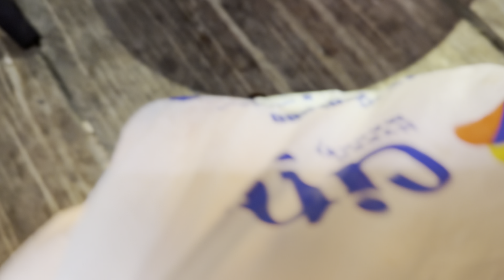Mancing Sore Hari Di Kuwait